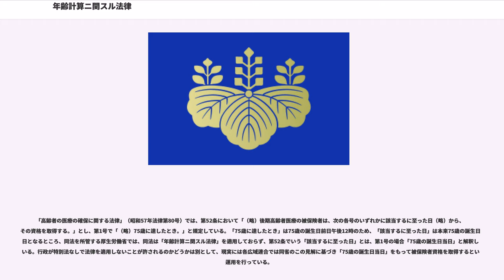年齢計算ニ関スル法律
年齢計算ニ関スル法律（ねんれいけいさんにかんするほうりつ、明治35年12月2日法律第50号）は、年齢の計算方法を定める日本の法律である。民法の附属法の一つに位置付けられる。1902年（明治35年）12月22日施行。

本法には条数が設けられておらず、以下の通り全3項（全54文字）という極めて簡素なものである。

年齢は暦に従って計算する（年齢計算ニ関スル法律第2項、準用（同条1項参照））。

ただ、即時起算の場合とは異なり、暦に従って計算する場合には初日の扱いが問題となる。

本来、民法に定める期間計算の原則によれば、通常、契約等がなされる初日は24時間に満たない半端な日となるため切り捨てる。つまり、民法では「日、週、月又は年によって期間を定めたときは、期間の初日は、算入しない」ものとし（初日不算入の原則）、「ただし、その期間が午前零時から始まるときは、この限りでない」とする（）。

これに対し、年齢計算ニ関スル法律は、年齢は出生の日から起算するものとし、初日不算入の例外を定めている（年齢計算ニ関スル法律第1項）。そして、その期間は起算日応当日の前日に満了する（年齢計算ニ関スル法律第2項、準用（同条2項参照））。

以上の条文から、年齢が加算されるのは起算日に応当する日の前日の満了時となる。つまり、年を取る時刻は誕生日前日が満了する「午後12時」（24時0分0秒）と解されている（「前日午後12時」と「当日午前0時」は時刻としては同じだが、属する日は異なることに注意）。

「加齢する時刻は誕生日前日午後12時」であること、「日を単位とする場合は誕生日前日の初めから効力が発生していること」を明らかにした判例として「静岡県教育委員会事件（退職金支払請求事件）」が挙げられる。これは、勧奨退職の年齢が「60歳以下の者」と定められている場合において、1912年(明治45年)4月1日生まれの者が1973年(昭和48年)3月31日に退職した場合、勧奨退職の対象になるかどうかが争われたものである。昭和53年1月30日に東京高等裁判所で出された判決の中で「明治45年(1912年)4月1日生まれの者が満60歳に達するのは、右の出生日を起算日とし、60年目のこれに応当する日の前日の終了時点である昭和47年(1972年)3月31日午後12時であるところ（年齢計算に関する法律・民法第143条第2項）、日を単位とする計算の場合には、右単位の始点から終了点までを1日と考えるべきであるから、右終了時点を含む昭和47年(1972年)3月31日が右の者の満60歳に達する日と解することができる」と判断された。

民主党の平野博文は2002年（平成14年）7月25日、衆議院から政府に対し「年齢の計算に関する質問主意書」を提出。この中で「満年齢の考え方について、国民の常識と法律上の取扱いとの間、さらには各法令相互の間において、齟齬や混乱が見られるように思う」と質問した。これに対し、政府は同年9月18日、衆議院に対し答弁書を提出。この中で「年齢計算に関する法律は、ある者の年齢は、その者の誕生日の前日の午後12時に加算されるものとしているのであって、このことは、社会における常識と異なるものではないと考えている」、「各種の法令の年齢に関する要件に係る規定は、年齢計算に関する法律の規定を前提としつつ、それぞれの制度の趣旨、目的に照らして合理的な要件を定めているものであり、これらの規定が一般常識に反する等の御指摘は当たらないと考えており、年齢計算に関し、御指摘のような法令の抜本的改正は要しないと考えている」と答弁した。

年齢規定を持つ法令は多いが、その年齢は本法に基づいて計算している。各条文の表現により効力の開始が「誕生日前日からのもの」と「誕生日当日からのもの」があるが、その違いは単位である。日を単位とする場合、時刻の部分（午後12時）を切り捨てるため、その効力は誕生日前日の初め（午前0時）から発生している。一方、時刻を単位とする場合、その効力は誕生日前日の午後12時まで（すなわち誕生日を迎えるまで）発生しない。

単位を見分けるときは、「×歳に達した日」など「日」という文言が用いられている場合は日単位、「×歳以上」「×歳に満たない者」など「日」という文言が用いられていない場合は時刻単位と解されている。なお、法令によっては「×歳に達した日の翌日」という規定があるが、これは2月29日生まれの者以外は「×歳の誕生日」と同じ意味...